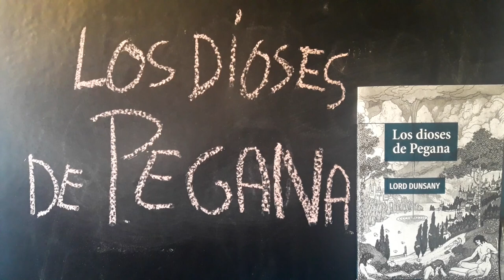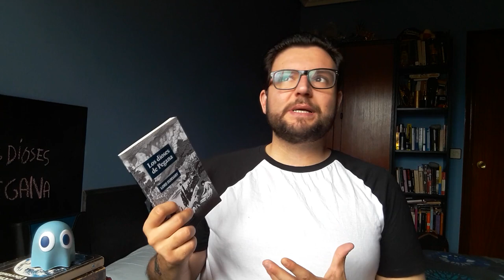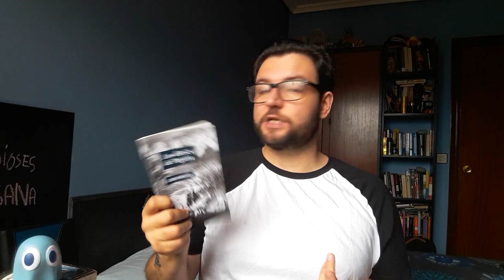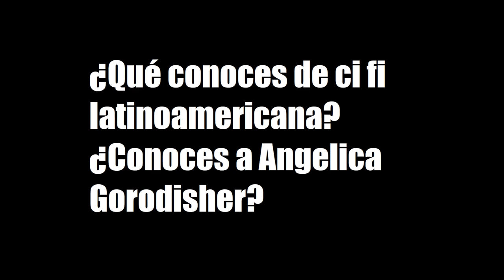Análisis de LOS DIOSES DE PEGANA - Lord Dunsany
.: Noita OST - Peace At Last (From Grotto & Niilo Takalainen)
.: DLJ - Seaside
.: The Passion HiFi - Gods in other people
.: Saib. - Spring Walz
.: c h i n s a k u - Timeless

0:00 introducción
5:04 resumen de la obra (spoilers!)
9:37 análisis
14:17 preguntas y respuestas